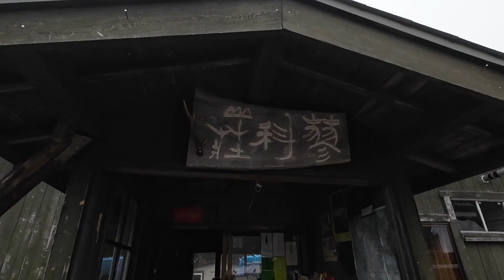【登山】蓼科山 ～思ったより急登がハードだった～（2023年9月30日）登山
【登山】蓼科山に日帰り登山してきました。

6：45　7合目登山口（標高約1900ｍ）の少し下の駐車場に到着。
　　　   砂利の駐車場には10数台ほどすでに駐車されていた。
　　　　青い空の上層には灰色の厚い雲、気温は13℃くらいだった。
7：00　登山口に向けて出発
　　　　登山口脇にトイレで用をたしてから登山口へ。
　　　　ここから先は蓼科山荘までトイレなし。
　　　　この時点では肌寒かったが、ロンT、Tシャツで登山開始。
7：10　木立の中を歩く。紅葉はしておらず、鳥の鳴き声もほぼなく静か。
　　　　小さな石が転がった道は歩きづらく、足元に注意！
　　　　徐々に斜度は急登、直登になり、大汗！
　　　　長く続く急登、直登に途中で空を仰ぐ人もチラホラ。
8：00　将軍平（蓼科山荘）に到着！
　　　　Tシャツまでびっしょり汗をかいたが、この辺りは日差しもなく、
　　　　ひんやりしていて寒い。汗をしっかりと拭きとって、水分補給。
　　　　山荘前にはオリジナルTシャツやグッズがいろいろ販売していた。
8：15　出発
　　　　ここからはさらに標高も上がるので1枚上着を羽織り、手袋装着。
　　　　急登、幅狭い登山道が続く。
　　　　ところにより大きな岩をよじ登る箇所もあり、渋滞しがち。
　　　　日陰エリアなので岩も湿っていて下りはさらに注意が必要。
　　　　次第に視界が開けてきて、蓼科山頂ヒュッテがみえてくる。
　　　　営業は9：00～なので横目に見ながら山頂へ。
8：40　蓼科山山頂（2531ｍ）到着！
　　　　ガスで全く回りが見えず、風も強く寒いため、即撤収。
　　　　当然山頂で休憩する人もおらず・・・
10：00　7合目登山口に無事下山。

※ヤマレコでは、この登山の歩くペースは標準の「0.6～0.7」倍のスピードの判断。

紅葉はほぼ始まっておらず？！、天気がイマイチだったのが残念。
下山時は、前半は大きな岩、後半は小さな石がゴロゴロしているので、
転倒や捻挫に要注意ですね。